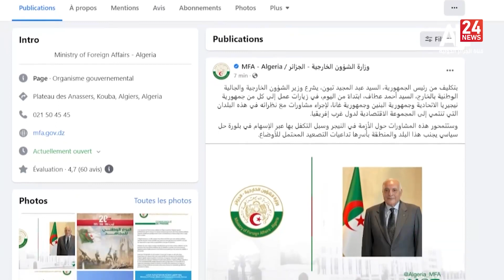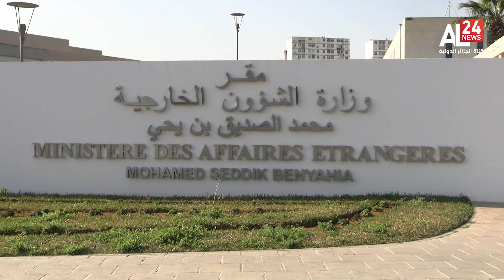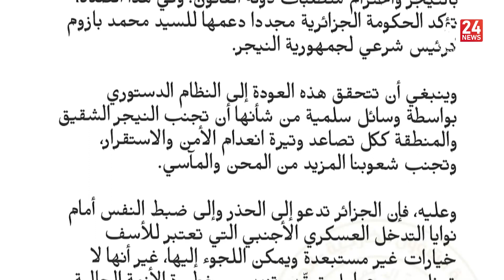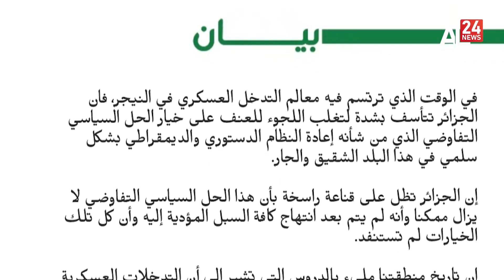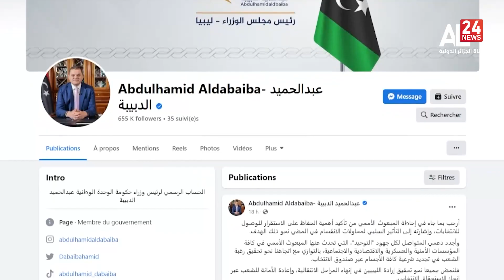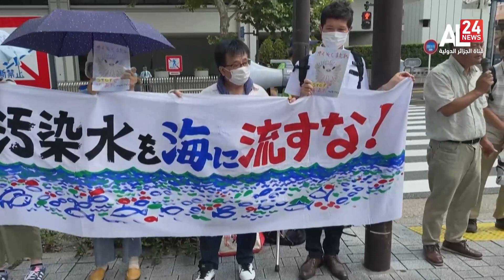نشرة الأخبار 08:00 | 24 08 2023